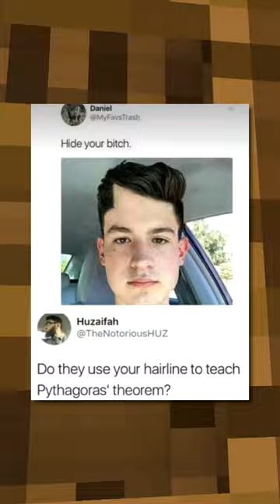Criminal Twitter Insults!